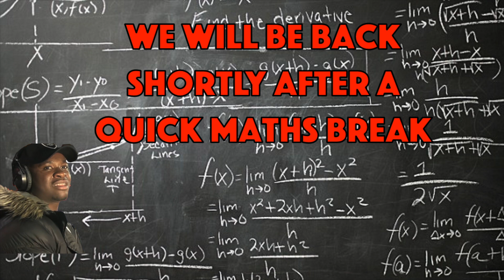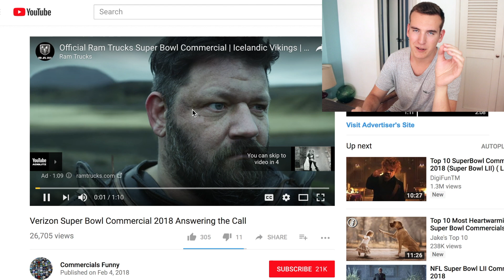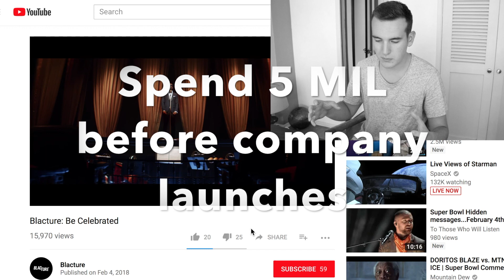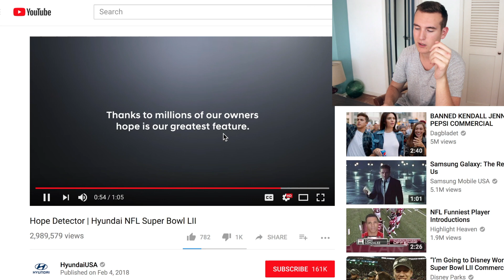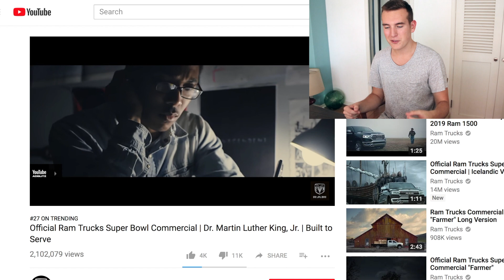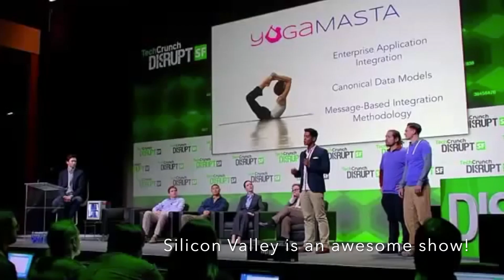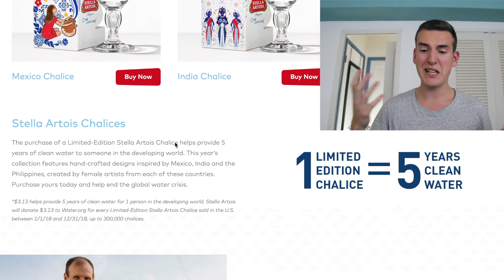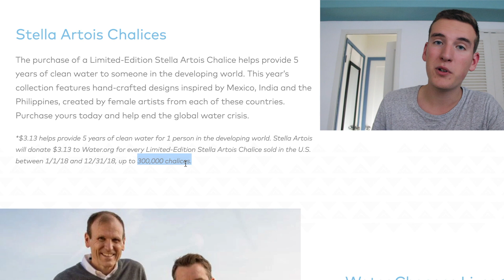Super Bowl 52 Ads Highlights - social, green and healthy commercials UNMASKED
Super Bowl 52's ads were filled with social, green and healthy images but are the companies behind them really acting for our own good? Take a look at some of the ads with me and really dissect them to see whether they are just trying to influence us. Should companies even try to do good in the world? Or are they just supposed to turn a profit?